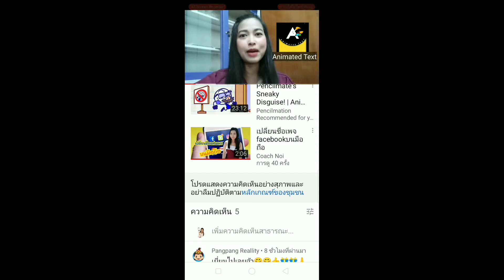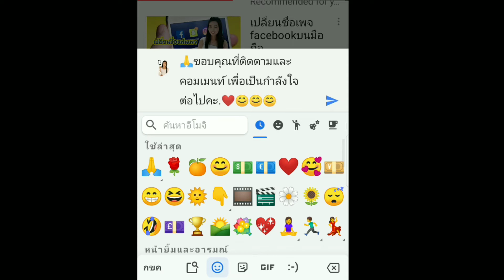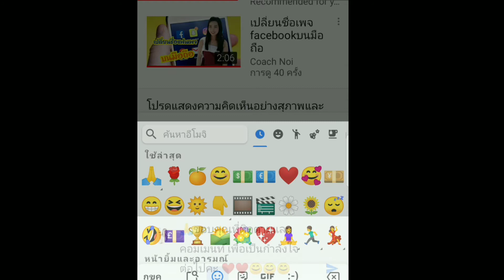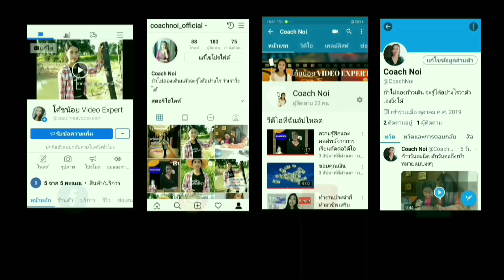ปักหมุดข้อความในYouTube